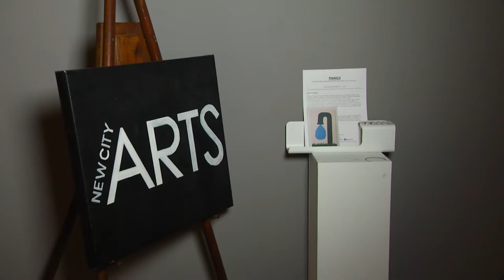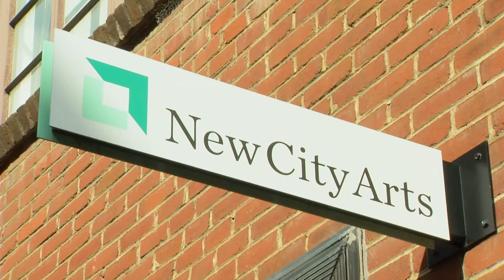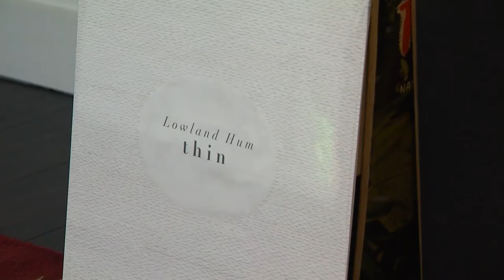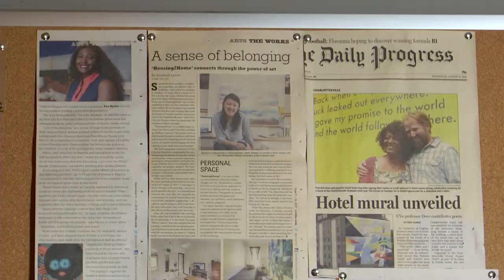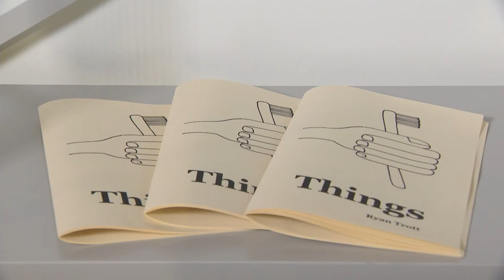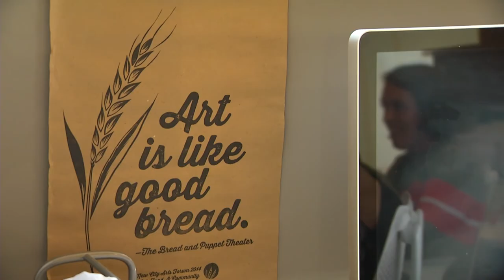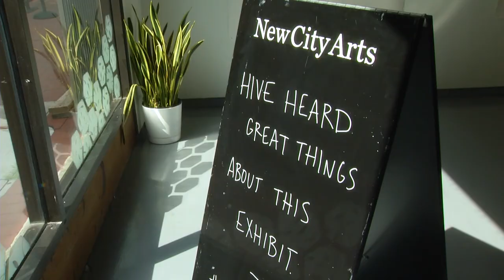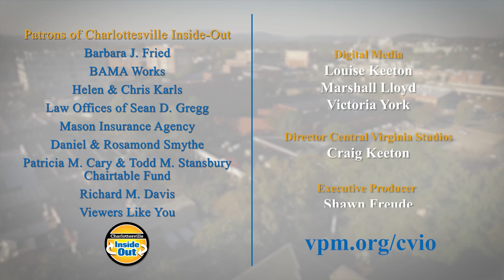Connecting Diverse Groups Through Art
Join Terri Allard as she visits New City Arts, an nonprofit organization that serves as a supportive network for artists by building bridges among a variety of different audiences in our area.